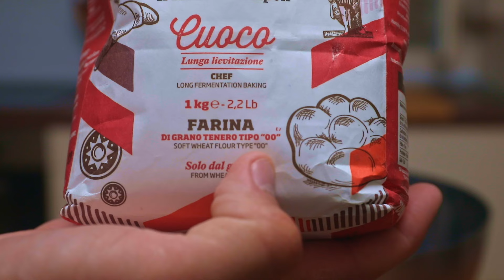Panini, los bocadillos más famosos de Italia (desde cero)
Los panini son los bocadillos más famosos de Italia: deliciosos productos frescos y de primera calidad metidos en una deliciosa focaccia. Hoy hacemos dos desde cero: con schiacciata casera, un tipo de focaccia maravilloso, cremas de pistacho y pecorino, y muchas cosas más.

📱 MIS REDES